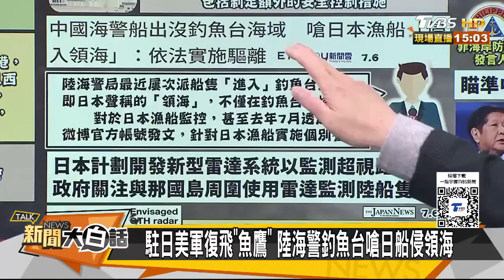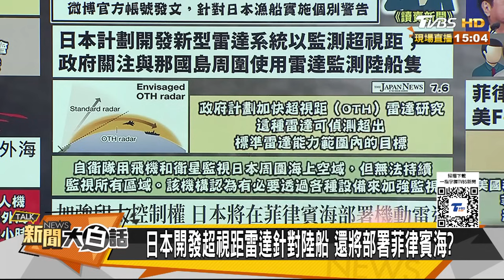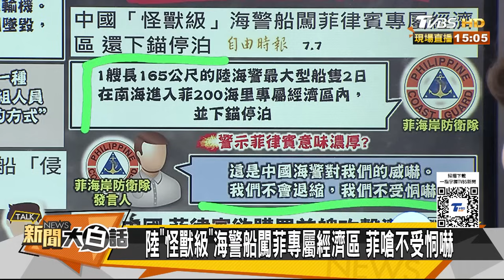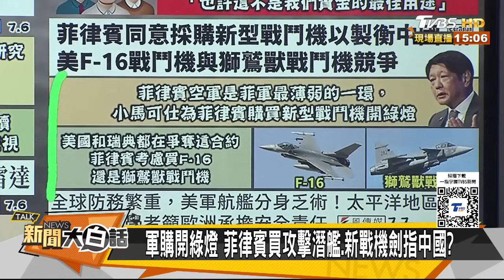山東艦無視美軍助陣菲律賓 陸海警驅離釣魚台日本漁船 新聞大白話 20240707